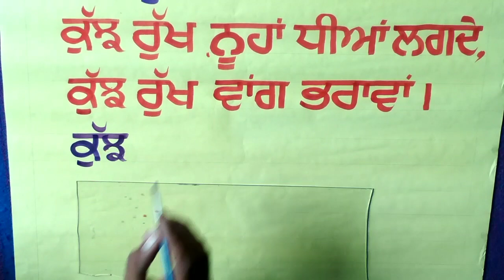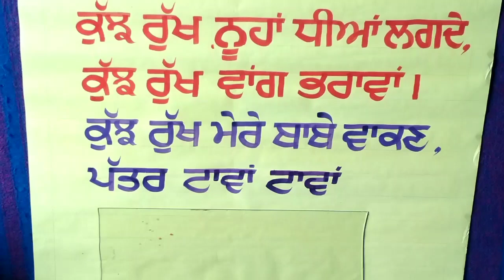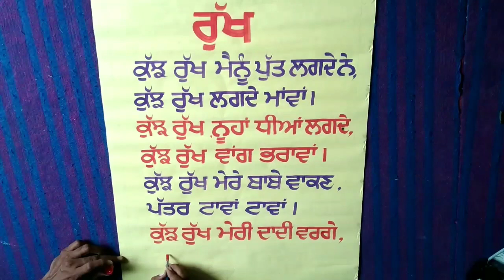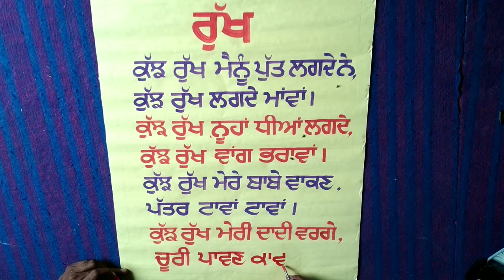Poem on trees in gurmukhi language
Art by Artist Nirbhai Singh Rai . This is famous punjabi poem which is written by shiv kumar batalvi. It is written in gurmukhi language which is our mother language. This poem is on trees and i write it with brush and i used watercolours to male this art i hope you all will like my new work and also share your feelings with me in the comment box . Have a nice and peaceful day to all